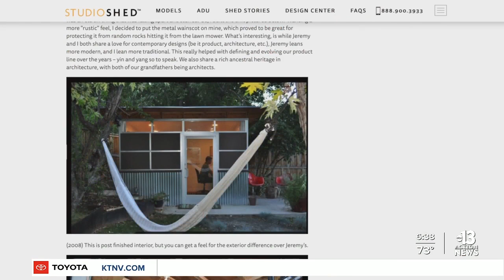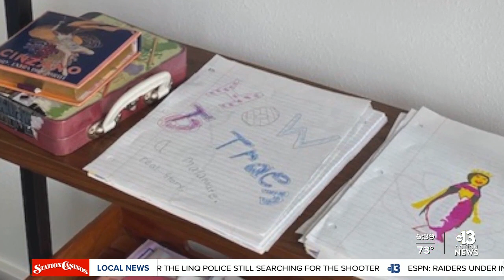Company offering customized getaways for the home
There's a good chance what was once your home is now your office and your school. Because we are spending more time at home, people are looking for a place to escape. 13 Action News Anchor Tricia Kean tells us about a company providing a custom getaway for its customers.